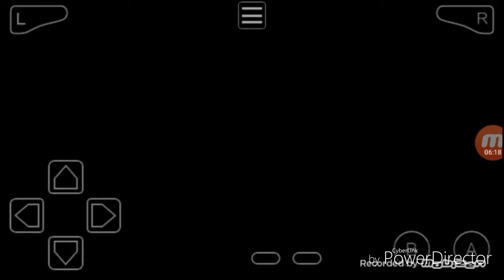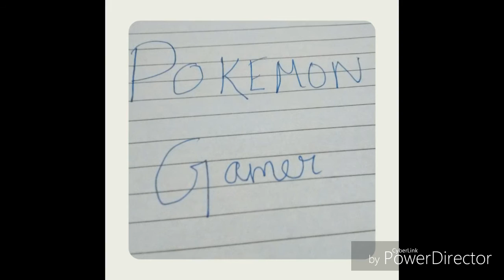Let's play Pokémon ash gray part 4-Got Metapod and fighting BROCK